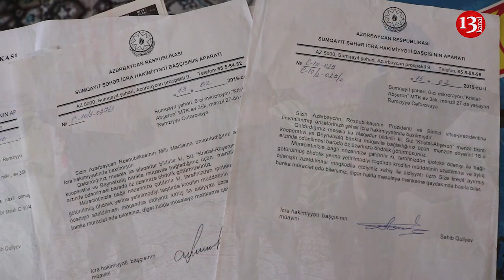"4 balam xəstədir, yoldaşımın maaşı kreditə gedir, BİLMİRƏM ÇÖRƏYİ NƏ İLƏ ALIM"-Hərbçinin YOLDAŞI